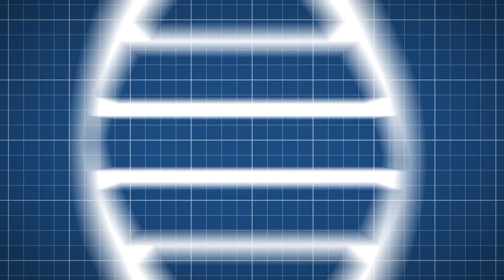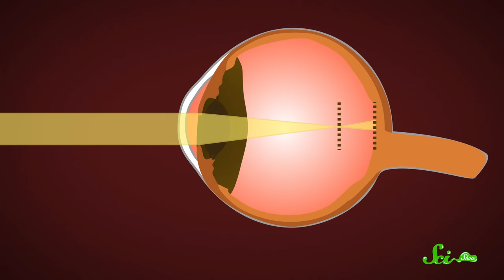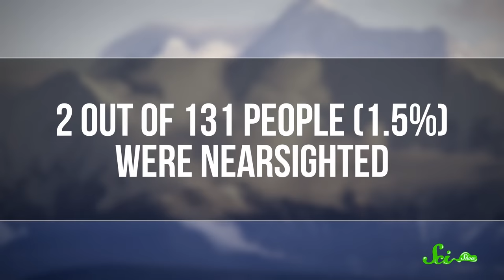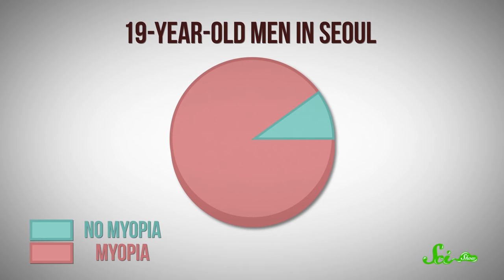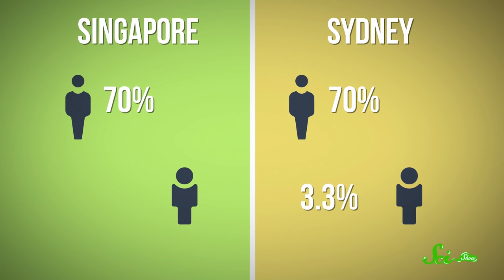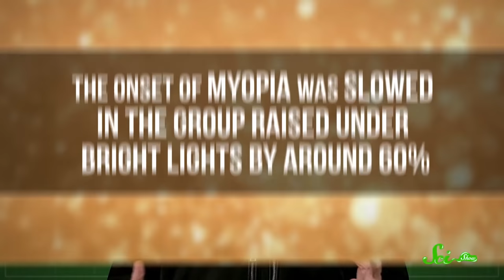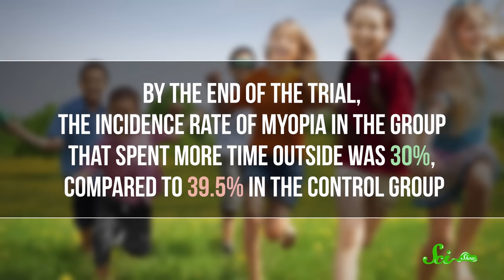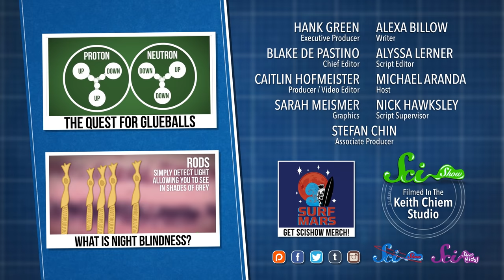Are Humans Slowly Losing Their Eyesight? | The Nearsightedness Epidemic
Is it true that humans are slowly losing our eyesight? Is your vision blurry? While it's not the kind of epidemic you're used to hearing about, nearsightedness is becoming a major health issue in many places. Join Michael Aranda for a new episode of SciShow and learn about how scientists are finding out the reasons behind the increase in myopia, and how sunlight might be a key factor!